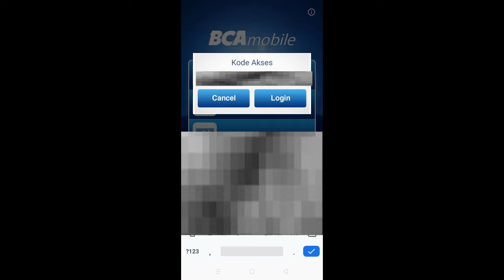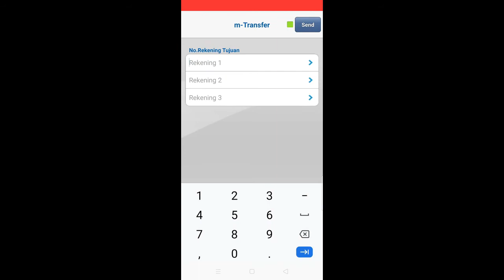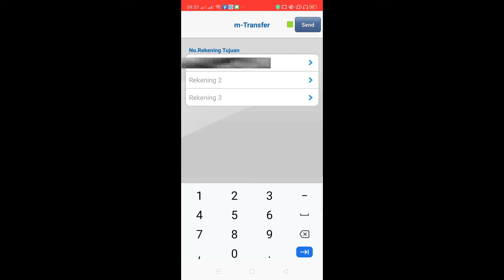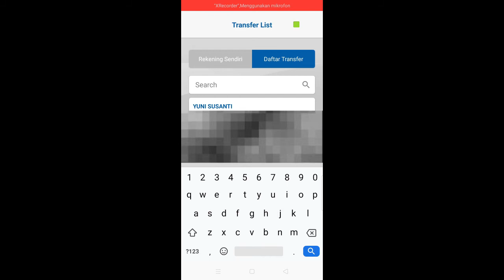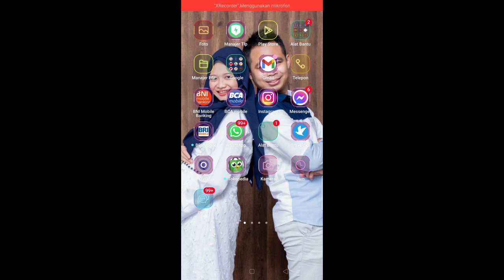Cara Transfer Dari Rekening Bank BCA ke BCA Menggunakan Aplikasi BCA Mobile Terbaru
BCA Mobile adalah salah satu aplikasi perbankan yang mempermudah kita untuk melakukan transaksi keuangan dengan aplikasi ini ada dapat transfer sesama BCA atau dari BCA ke bank lain selain itu anda juga dapat melakukan berbagai macam pembayaran hanya cukup melalui aplikasi ini.

Apakah anda baru pertama menggunakan aplikasi BCA Mobile? tidak sedikit orang bingung cara transaksi menggunakan aplikasi BCA Mobile ini. Pada Video tutorial kali ini saya akan memberikan tutorial cara transfer uang atau saldo dari Bank BCA ke Bank BCA menggunakan aplikasi BCA Mobile.
Cara ini juga bisa anda terapkan jika anda ingin transfer dari Bank BCA ke Bank lain seperti BRI, BNI, Mega, BTN, Mandiri, Permata, Cimb Niaga, dll.
Silahkan anda simak video cara transfer dari rekening BCA ke BCA menggunakan aplikasi BCA Mobile berikut ini.